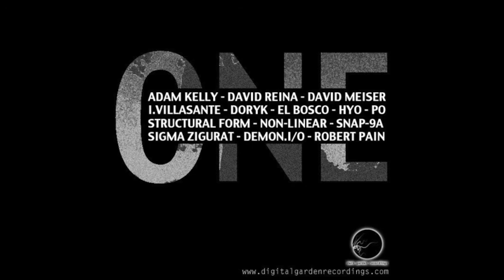Iñaki Villasante - The Life Changes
Artist: Iñaki Villasante
Title: The Life Changes
Album: One
Label: Dark Garden Recordings
Catalog: darkaniv01
Format: mp3 320 kbps
Date: Dec 2012